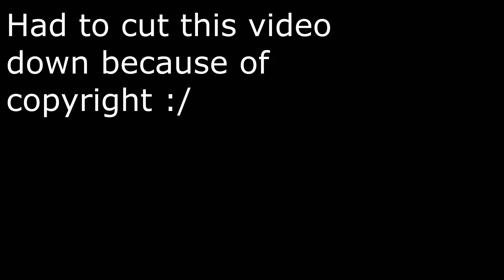Bass suggestions are like yo Bill Chill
Never heard of this song before, but it sure had a bunch of bass :) Thanks for the suggestion!

Looking to get partnered? Check out Fullscreen, they're awesome!